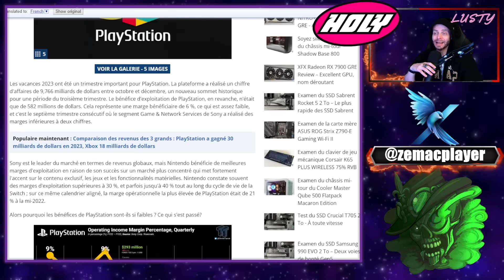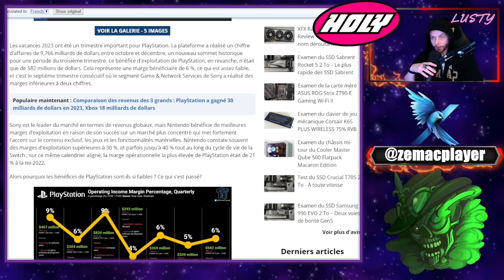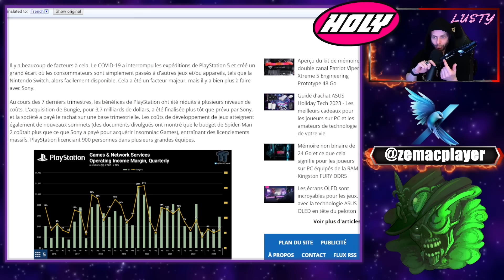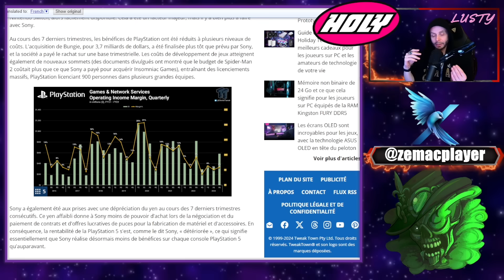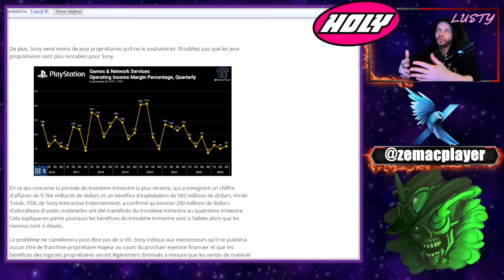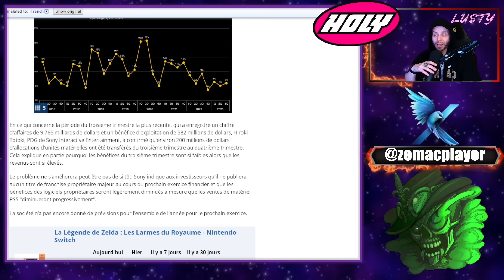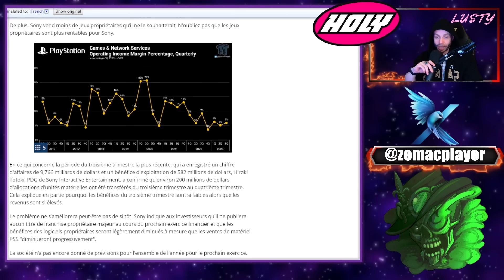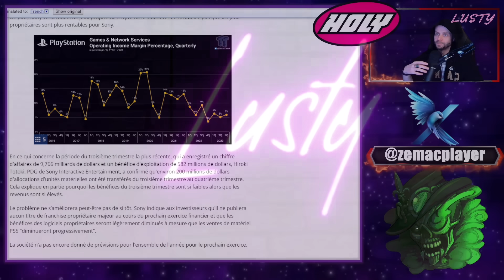Analyse : pourquoi les bénéfices de PlayStation sont si faibles !